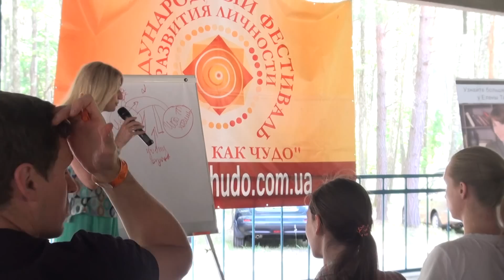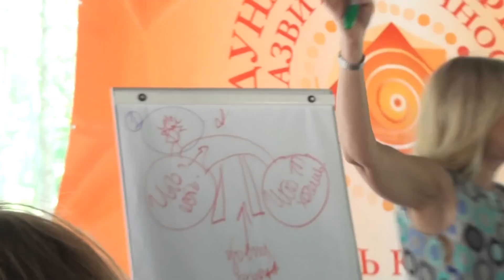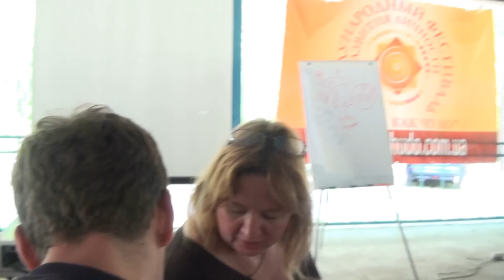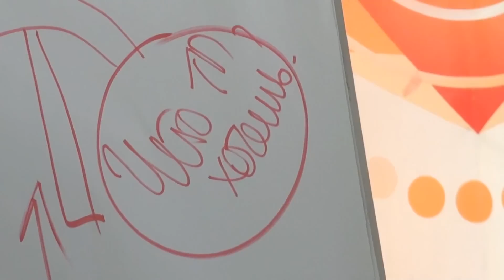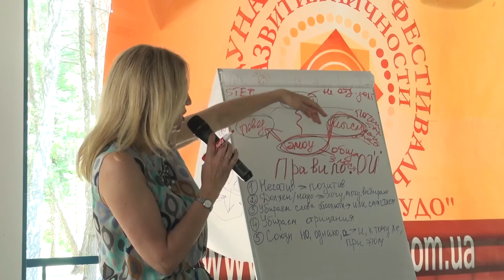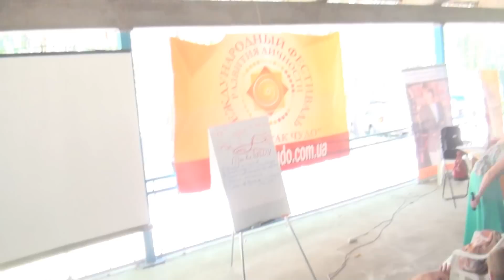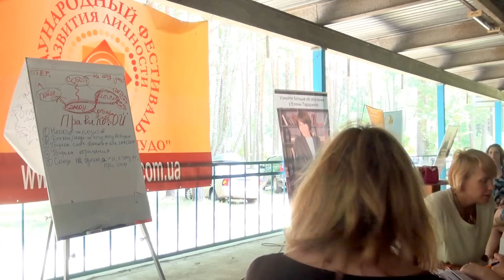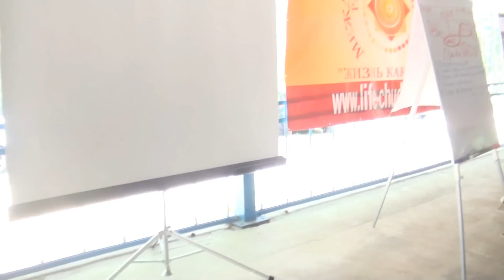Алла Заднепровская (Киев). "Убеждения убивают возможности, что делать?" (14.06.2015)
Уважаемые участники и гости фестиваля!
Если Вы не желаете, чтобы видео, на котором вы присутствуете, было размещено в интернете, не нужно подавать жалобу администрации Youtube – просто сообщите нам об этом в комментариях под видео!

Масштабный фестиваль самопознания и славянских практик "Кристал Fest"

Впервые за множество лет купальские обряды будут проводиться по исконным традициям древних славян. В дни летнего солнцестояния, 20-23 июня, без сдвига по современному календарю в Древнем Киеве в "Парке Киевская Русь" пройдет масштабный фестиваль самопознания и славянских практик "Кристал Fest".

Древний Киев не случайно выбран местом проведения этого мероприятия. Он привлекает эзотериков и практиков духовных техник всего мира. Энергетический центр Украины находится именно в "Парке Киевская Русь", потому что лежит на пересечении условных линий с севера на юг (от Киево-Печерской лавры до Свято-Николаевского храма с мироточивыми иконами) и с запада на восток (от Почаевской лавры до Свято-Софиевской церкви с мироточивыми иконами в Харькове).

Также 21 июня в день летнего солнцестояния в Древнем Киеве пройдет мероприятие от партнеров Парка - Международный проект «Поле любви». Гости мероприятия смогут узнать секреты, как привлечь свою вторую половинку, как создать оберег для себя и своей семьи, как зачать и воспитать счастливого ребенка, что делать, чтобы был достаток, а также узнают древний метод омоложения кожи, внутренних органов, улучшение зрения.
Пусть этот альбом с фотографиями с фестиваля поможет вам перенестись в уютную и наполняющую светом и энергией атмосферу Кристалфеста тогда, когда вам это будет необходимо для движения вперед! Вспомните договор с собой, войдите в то состояние, когда вы твердо решили действовать, наконец определившись с конкретным направлением! У вас все получится! Всем света, развития и любви!